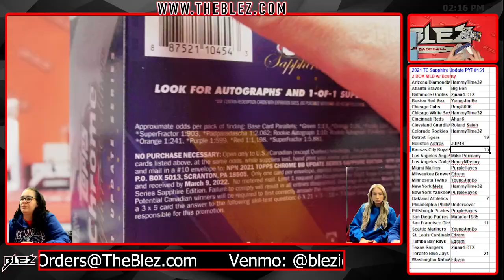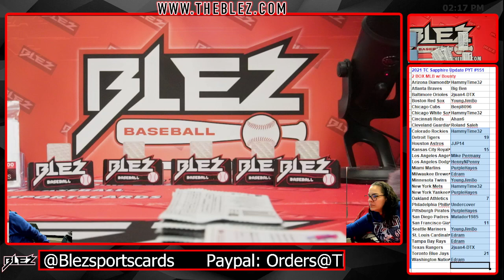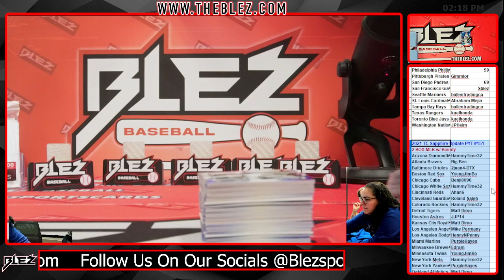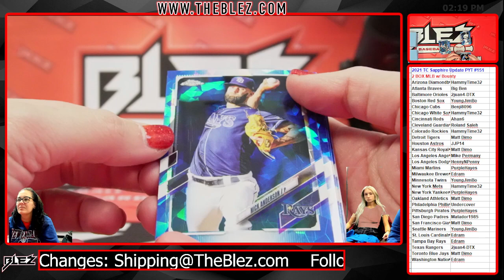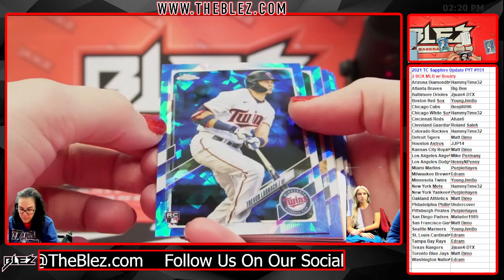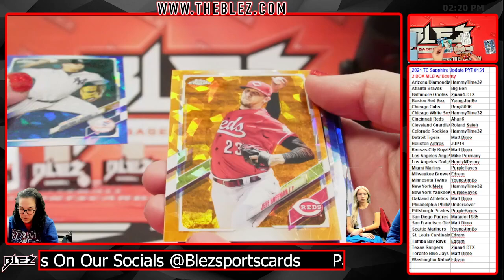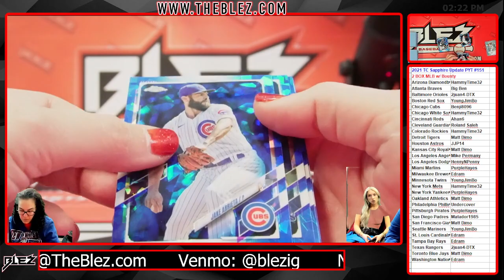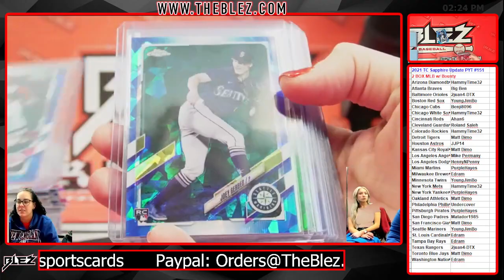2021 Topps Chrome Update Sapphire 2 Box Break MLB #151 Pick Your Team